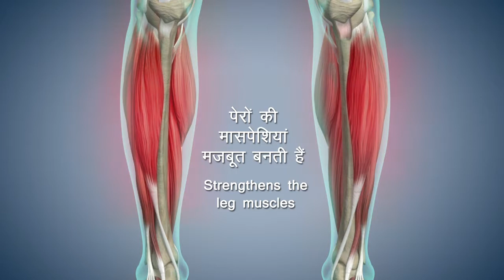#13 VRIKSHASANA - वृक्षासन - HOW TO DO TREE POSE